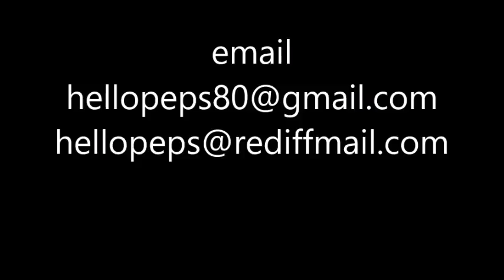आम की खेतीmangofarming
आम की खेती

G.B.ENTERTAINMENT